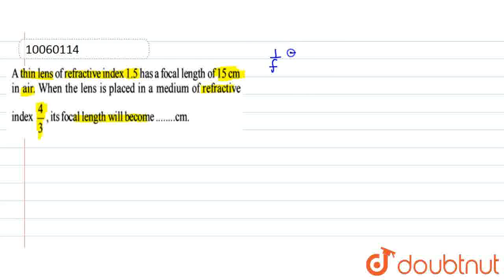A thin lens of refractive index 1.5 has focal length of 15 cm in air. When the lens is placed is...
A thin lens of refractive index 1.5 has focal length of 15 cm in air. When the lens is placed is a medium of refractive index (4)/(3), its focal length will become …..cm.
Class: 12
Subject: PHYSICS
Chapter: RAY AND WAVE OPTICS
Board:IIT JEE

👉 Have Any Query? Ask Us.